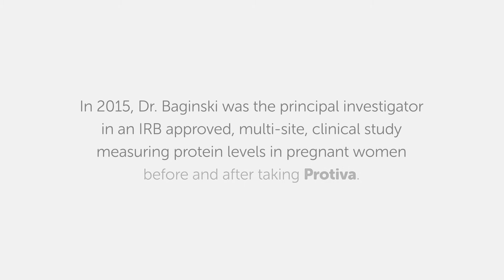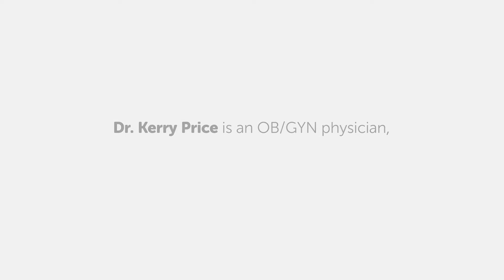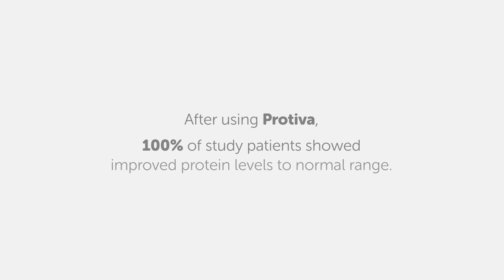Protiva's Story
Insight on the benefits of Protiva from Dr. Kerry Price, Dr. Leon Baginski, and McCall Jones Da Pron.